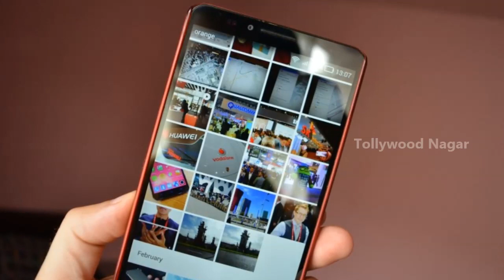ఫోన్‌లో ఫొటోలు డిలీట్‌ అయ్యాయా? ఇలా చేయండి వస్తాయి..| How to backup deleted photos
Tollywood Nagar..ఫోన్‌లో ఫొటోలు డిలీట్‌ అయ్యాయా? ఇలా చేయండి వస్తాయి..| How to backup deleted photos

Hey guys!